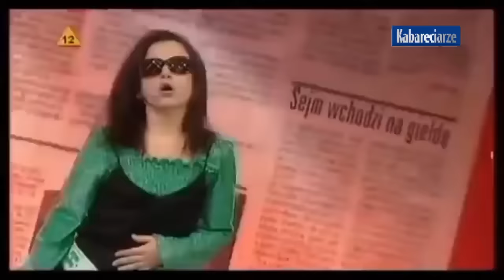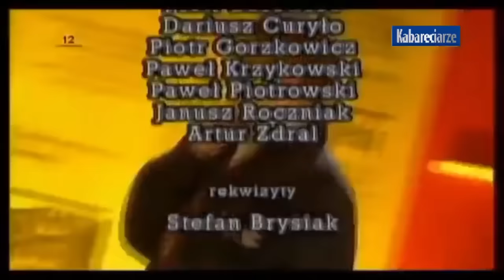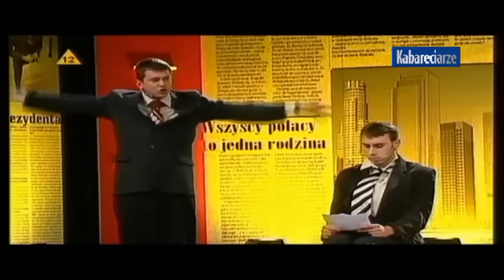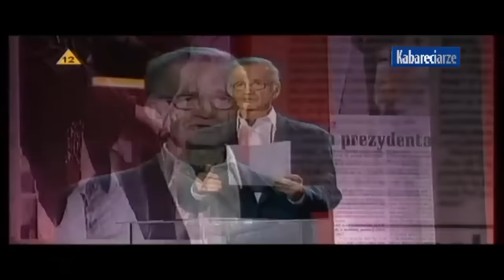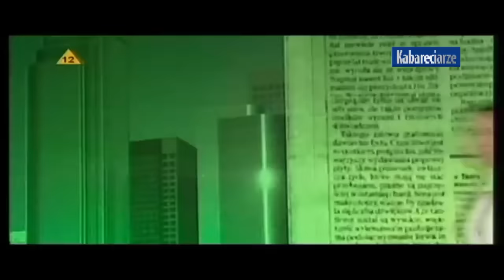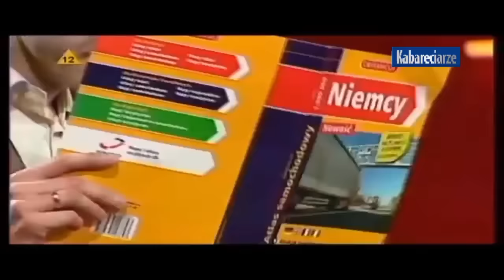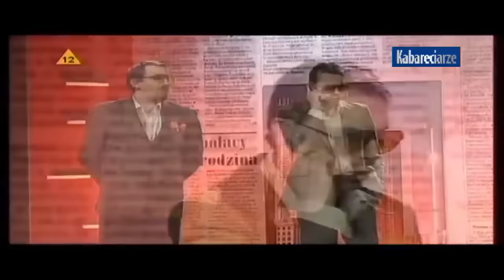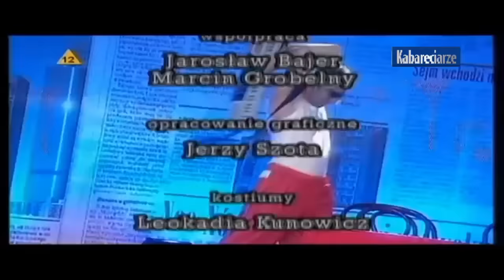Kabaret Neo-Nówka - Od III Do V RP Całość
Najlepsze Rozmaitości Dla Was:) !